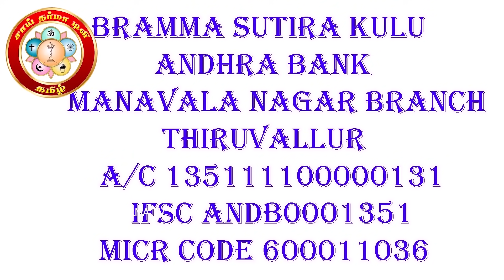பேயோட்டிடலாமா? BRAMMA_SUTIRA_KULU_PADASALAI_BRAMMA_SHREE_NITHYANANTHA_SWAMY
SAI_DHARMA_TV​​​​ஒருவருக்குஉயிர்பிரியும்தருணத்தில்என்ன​​​​ செய்யவேண்டும்தெரியுமா​​​​?SAI DHARMA TV#தாயின்கருவிலாஅல்லதுபிறக்கும்போதாவேறு​​​​ இறந்த​​​​ ஆன்மாநமக்குள்எப்படிநுழைகிறதுதெரியுமா? SAI DHARMA TV#செல்வம்சேரஎன்னசெய்யவேண்டும்தெரியுமா​​​​?
முன்பிறவியை_எப்படி_அறியலாம்_BRAMMA_SUTIRA_KULU_PADASALAI_BRAMMA_SHREE_NITHYANANTHA_SWAMY​​​​ ​??தெரியுமா​​​​? MGRஏன்குழந்தைஇல்லைகாரணம்தெரியுமா​​​​? கோவம்பிறர்மீதுஎப்போஎப்படிபடவேண்டும்​​​​? தெரியுமாதுவின்அடக்கினால்புள்ளிசெயல்படுமா​​​​?விவேகானந்தர் SAI DHARMA TV#5நிமிடஅற்பசுகத்திற்காகவாழ்க்கையை​​​​ இழக்காதீர்கள்​​​​பாலுணர்வை_தவிர்ப்பது_எப்படி​​​​? பிரம்மசூத்ரகுழு​​​​ பாலுணர்வை​​​​தவிர்ப்பது​​​​எப்படி​​​​? பிரம்மசூத்ரகுழுயோகி​​​​ நித்தியானந்த​​​​சுவாமிகள்_உரை_குரு_போற்றி_தொகுப்பு​​​​பிரம்மசூத்திரகுழு​​​​ What_is_donating_to_God​​​​..?இறைவனுக்கு_தானம்_பண்ணுவது_எது​​​​..?Guru_Brahmma_Shri_Nithyananda_Swamigal​​​​
Part 2
பிரம்ம_ஸ்ரீ_நித்தியானந்தசாமி_10​​​​-01-2020#நேர்கானல்​​​​ கேள்விபதில்_பாலுணர்வை_தவிர்ப்பது_எப்படி​​​​? பிரம்மசூத்ரகுழு​​​​ பாலுணர்வை​​​​தவிர்ப்பது​​​​எப்படி​​​​? பிரம்மசூத்ரகுழுயோகி​​​​ நித்தியானந்த​​​​சுவாமிகள்_உரை_குரு_போற்றி_தொகுப்பு​​​​பிரம்மசூத்திரகுழு​​​​ What_is_donating_to_God​​​​..?இறைவனுக்கு_தானம்_பண்ணுவது_எது​​​​..?Guru_Brahmma_Shri_Nithyananda_Swamigal​​​​
Part 2
Part 2
கடவுள்_ஏன்_நிர்வாணமாக_இருக்கிறார்​​​​ | Sugi​​​​ Shivam Super_Speech​​​​ | Tamil​​​​பிறவி_மற்றும்_மறுபிறவியின்_ரகசியம்SAI​​​​ DHARMA TV#வாழ்கைப்​​​​ போரட்டத்தை தீர்ப்பது ஏப்படி தெரியுமாSAI DHARMA TVசித்து வேலை செய்யும் நீங்கள் சித்தரா? குழந்தை வரம் கொடுத்ததால் நீங்கள் சித்தரா?மரணமில்லா_பெருவாழ்வு_வாழ_என்ன_செய்ய_வேண்டும்_தெரியுமா​​